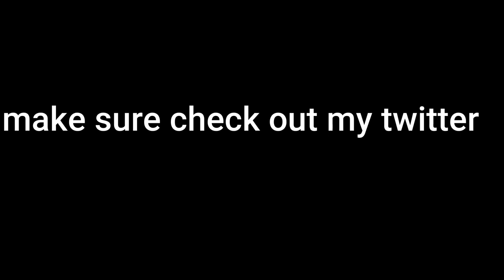plush movie- the bath party part 2